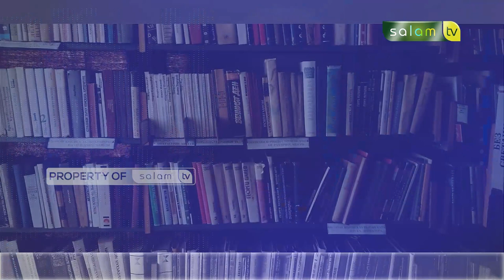𝐁𝐈𝐍𝐀𝐒𝐀 𝐊𝐀𝐑𝐍𝐀 𝐆𝐇𝐔𝐋𝐔𝐖?? 𝐆𝐇𝐔𝐋𝐔𝐖 𝐈𝐓𝐔 𝐀𝐏𝐀 𝐒𝐈𝐇? 😲😲 Syarah Kitab Tauhid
10.000/bulan Sangat berarti untuk kelangsungan Operasional Produksi

Jazakumullahu khairan…

Organized by:
🌐 Arrisalah Media Network
📡 Salam TV
🖥 Islamicmedia.id
📻 Radio Arrisalah